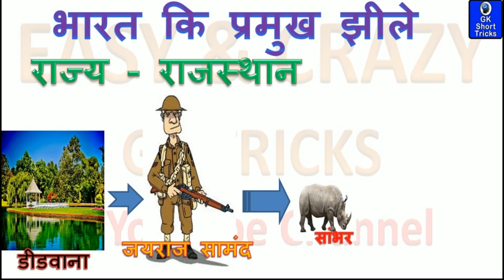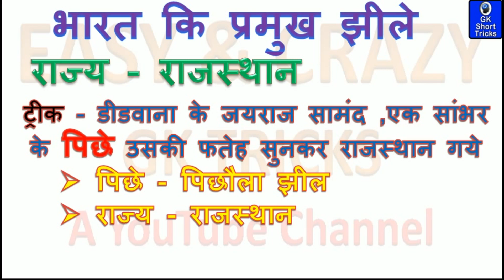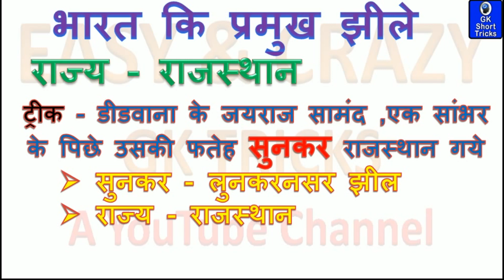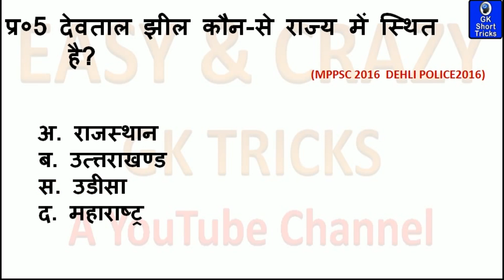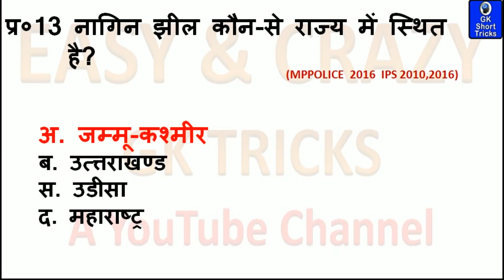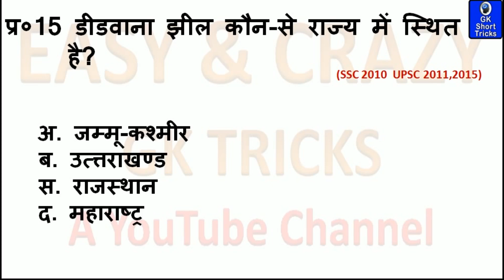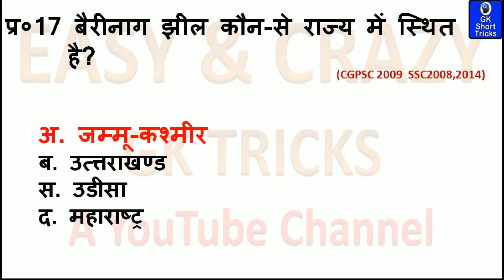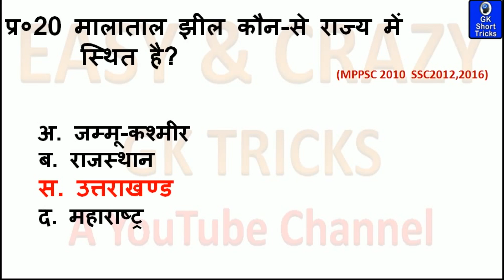भारत की प्रमुख झीले व संबंधित राज्य , सबसे आसान ट्रीक के साथ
PSC BANK ,RAILWAY, VYAPAM, SSC, DEHLI POLICE ,MP SI, MP POLICE. IAS, IPS, CGPSC AND  ALL COMPETITIVE EXAMS